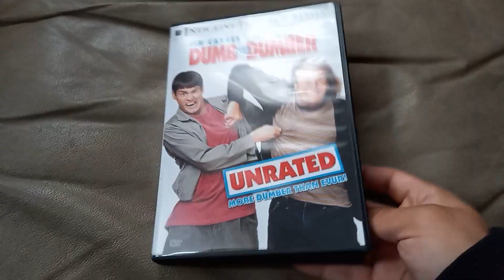Dumb and Dumber (Unrated) DVD Overview